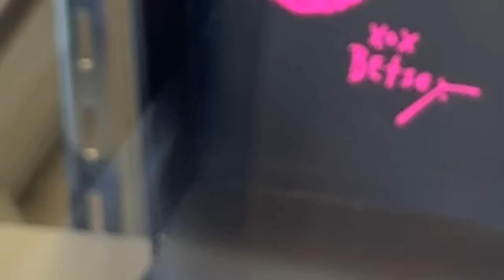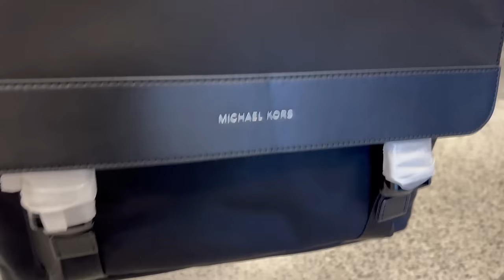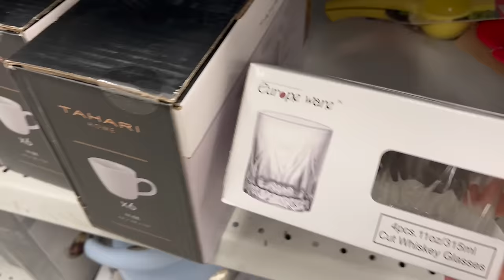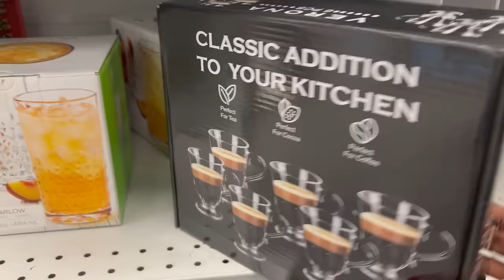SABADITO DE NUESTRA TIENDA FAVORITA ROSS‼️PARA TODOS LOS GUSTOS